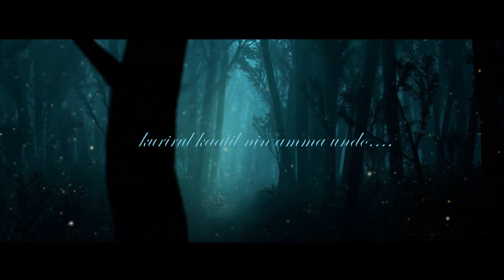Minnedi Minnedi Minnaminunge Naran Lyrical Video by Tom Elias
originally sung by K S Chithra.